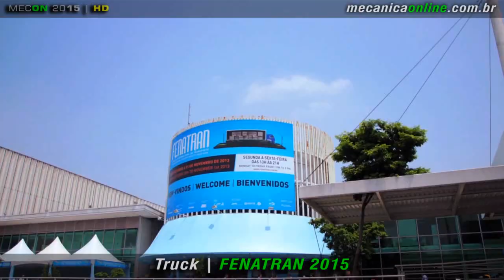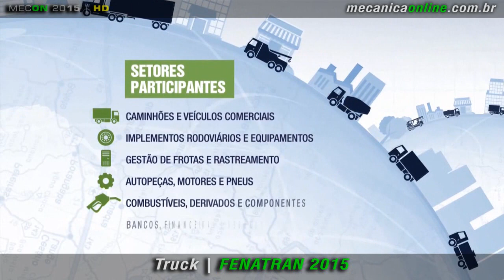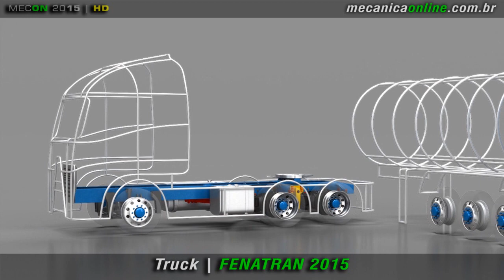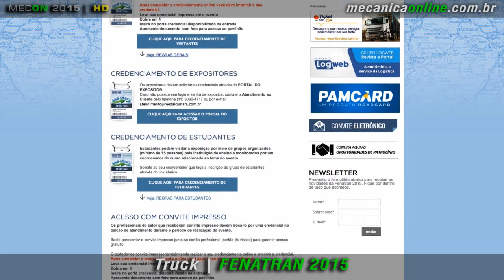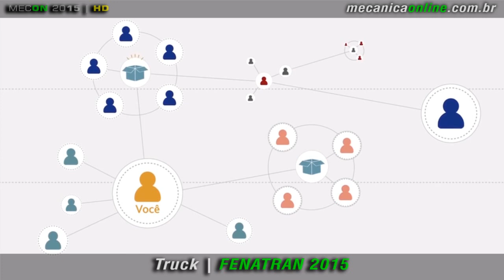O que esperar da FENATRAN 2015?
Tudo pronto para a vigésima edição daO que esperar da edição 2015 da FENATRAN? Na próxima segunda-feira, 09 de novembro, tem início a vigésima edição da principal feira de transportes de cargas do Brasil, em São Paulo, a FENATRAN.
Diante da crise econômica brasileira e um mercado praticamente estacionado, apenas dois fabricantes – a recém-chegada DAF e a Volvo – participarão.
Embora parte considerável das vendas do setor sejam reflexo das apresentações e negócios da feira, realizada a cada dois anos, marcas como Agrale, Shacman, Ford, Hyundai, International, Iveco, MAN, Mercedes-Benz e Scania decidiram não estar presentes neste ano.
A baixa adesão é explicada pelas análises de investimento e retorno que a Fenatran proporcionaria, levando em conta as limitações de compra impostas pela elevação das taxas de juros e restrições de financiamento. O evento terá cobertura "in-loco" do Mecânica Online®.